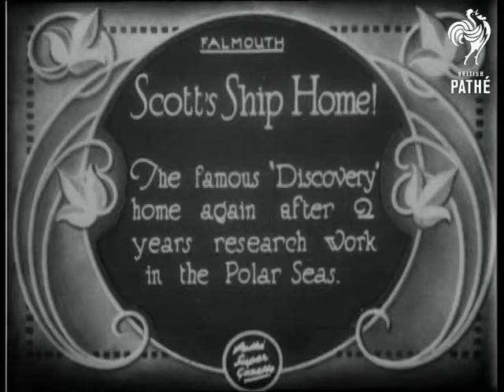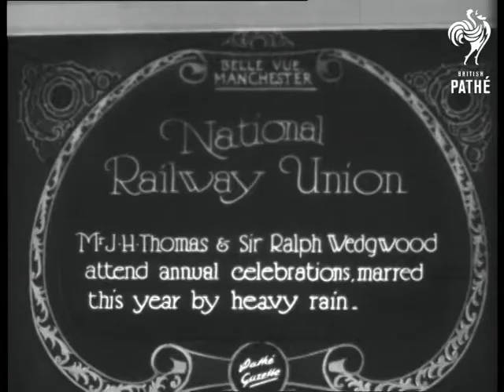Captain Scott's Ship Home (1927)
Item title reads: " Scott's Ship Home! The Famous "Discovery" home again after 2 years research work in the Polar Seas."

Falmouth, Cornwall

M/S 'Discovery' Scott's ship at sea. M/S of the ship coming into port near Falmouth. Panning shot along the line of crew members, and officers, looking happy. One of the  crew has a dog. Closing sequence of the ship near Falmouth.

Note: some sequences damaged - poor quality.

(Note for British PathÃ© staff: Hi-Def)
 FILM ID:700.18